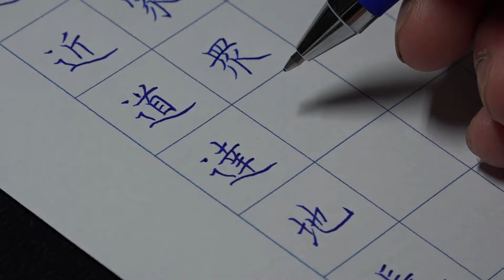07 07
閑雅書法小集硬筆書法單字示範影片